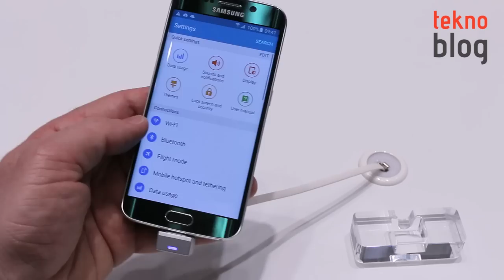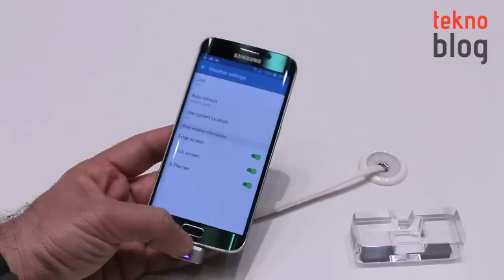Samsung Galaxy S6 edge Ön İnceleme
2015 Mobil Dünya Kongresi'ndeyiz. Samsung'un kavisli ekranlı yeni amiral gemisi Samsung Galaxy S6 edge ile ilgili detaylar ön inceleme videomuzda.